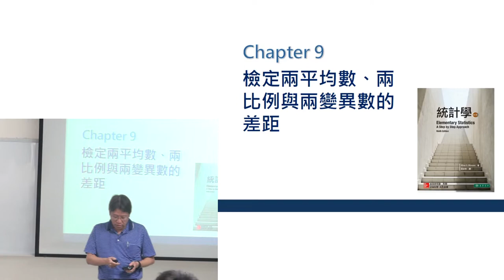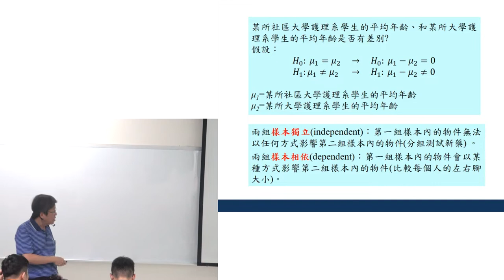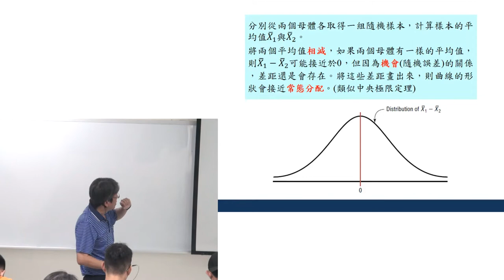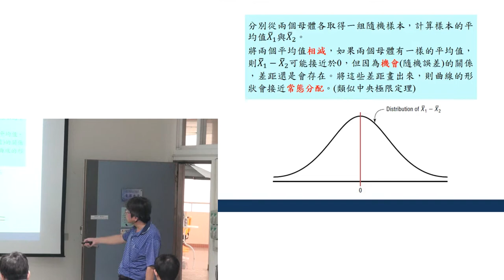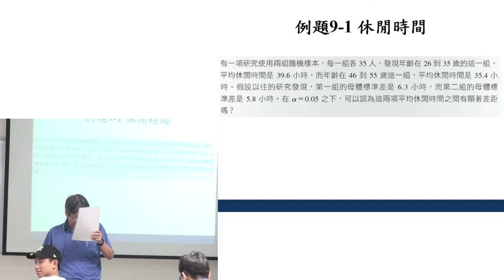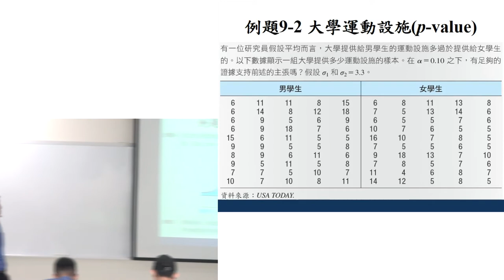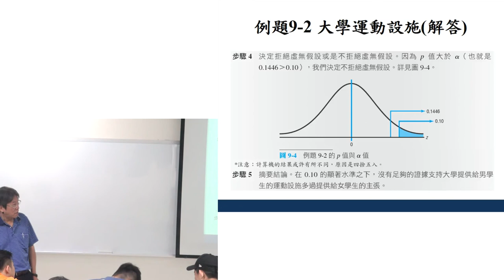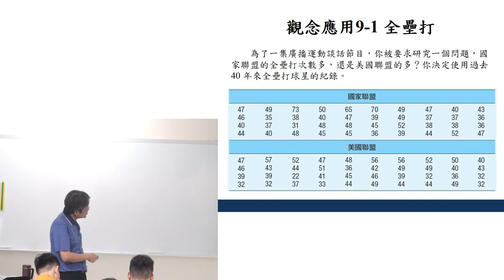機率與統計105 20170518